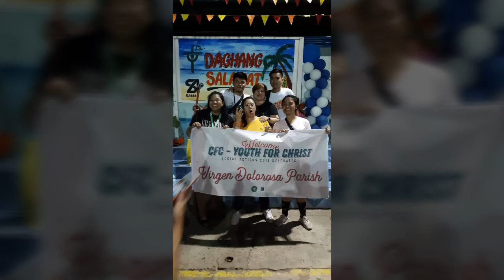ICON 2019 - UAE Delegation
ICON 2019 hosted by Davao!!!